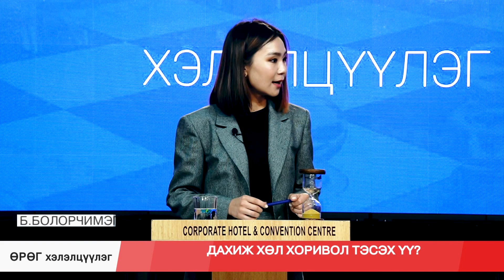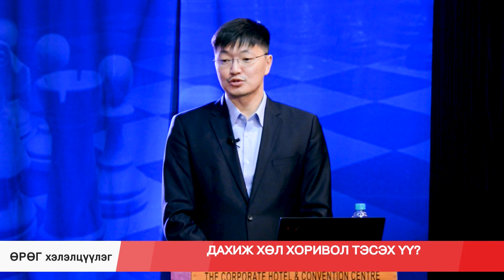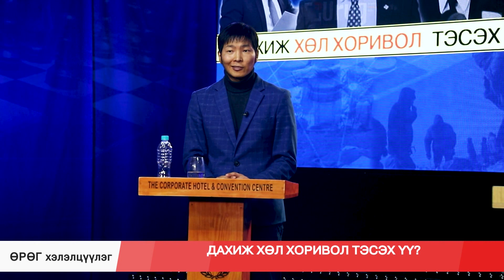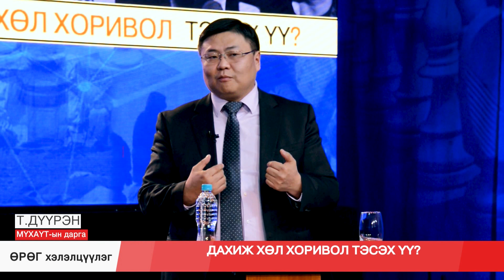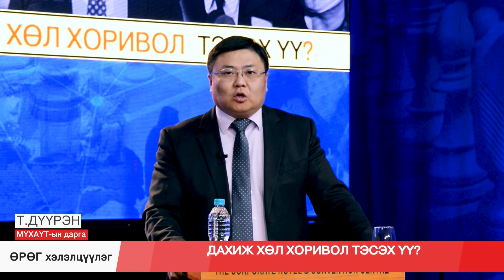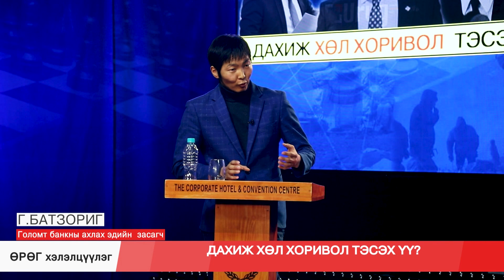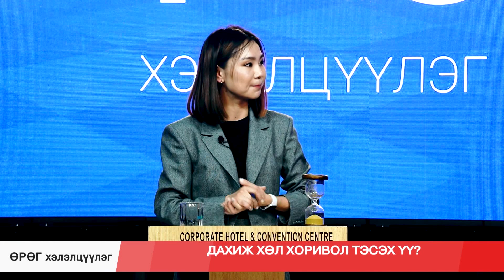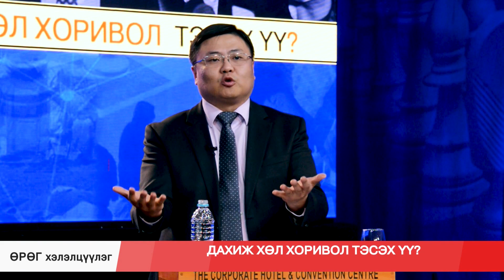Өрөг хэлэлцүүлэг: Дахиж хөл хоривол тэсэх үү Urug heleltsuuleg Hul horio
Дотооддоо ковидын халдвар алдаагүй байхад 10 сар бизнесүүдийн үйл ажиллагааг хааж "чангалсан" . Одоо ААН-үүд ажлын байраа яаж хадгалах вэ

Монгол банк он гарснаас хойш уул уурхайн бус экспортийн бизнесийг дэмжих зорилготойгоор 230 тэрбум төгрөгийн репо санхүүжилтийг 6 хувийн хүүтэйгээр арилжааны банкуудад олгосон боловч зээл олголтын хэмжээ нэмэгдээгүй.

Олон компаниуд татварын өртэй гэдэг шалтгаанаар энэ зээлд хамрагдаж чадаагүй байна.
Одоо хэрэгжүүлэх 10 их наядын хөтөлбөр бодит эзэндээ хүрч чадах уу?
2021.7.1 ээс ААН-үүд зээлээ төлж эхэлнэ, цахилгааны төлбөрөө төлж эхэлнэ, хүүхдийн мөнгө зогсоно. Энэ үед эдийн засагт юу болох вэ?

Зочид:
1. Т.Дүүрэн
МҮХАҮТ-ын дарга
2. Б.Дөлгөөн
Үндэсний хөгжлийн газрын дэд дарга
3. Г.Батзориг
Голомт банкны ахлах эдийн засагч
4. Ж.Энхжаргалан
BRB ХХК-ийн захирал